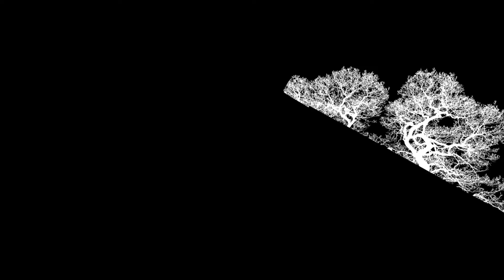Exiled | Pentameter Poem Example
"The luminous moon hangs over our heads.

I hear the rasp of your thin voice ask me,

Are we going to die like this, exiled?

Well, if we don’t survive the night, we might...

We lay down to sleep, but I hope not wake.

Death, I’d prefer to our sad, living fate.

In the morning, a dreadful sight greets me.

Magnificent trees, your faded body,

Your cold heart is still, and I am alone."

This is a poem about two people being lost in the woods. I wrote it using the poetry prompt "luminous, thin voice, exile, magnificent, and cold heart". It's a sad, fictional poem. It's a poem about death, and a poem about being scared and alone.